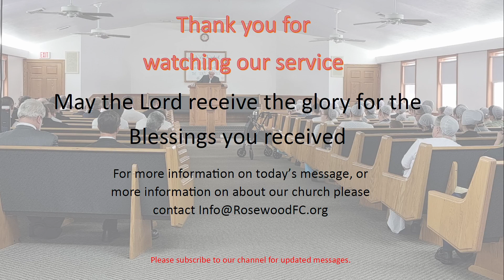The Poor Of The Land By; Leroy Miller 20220424